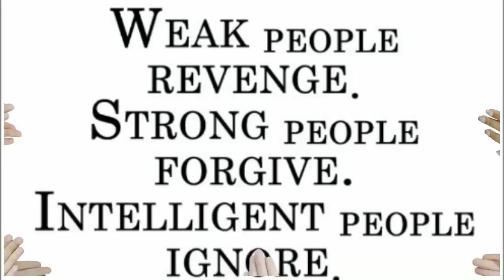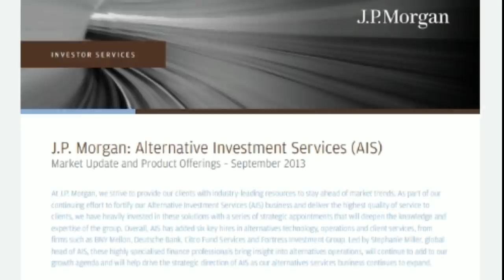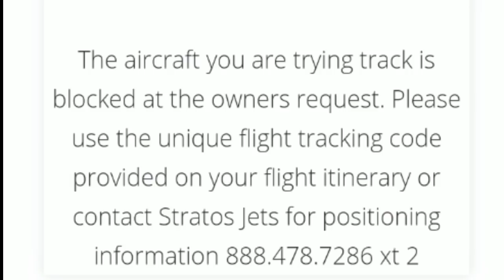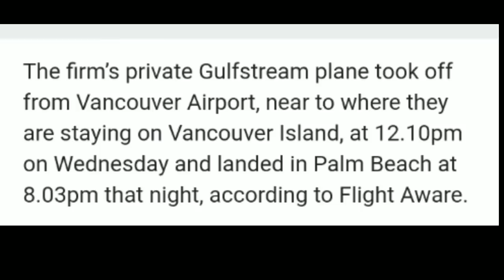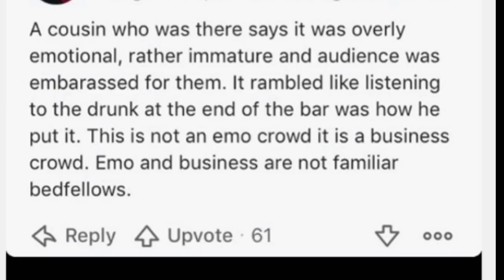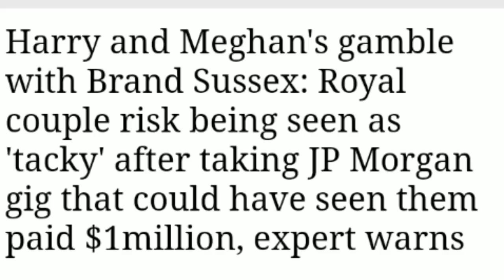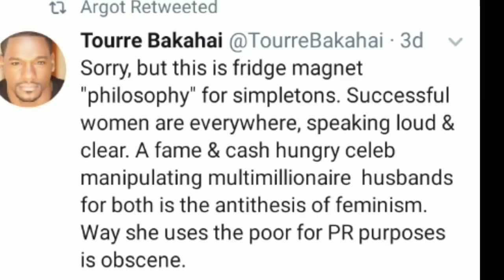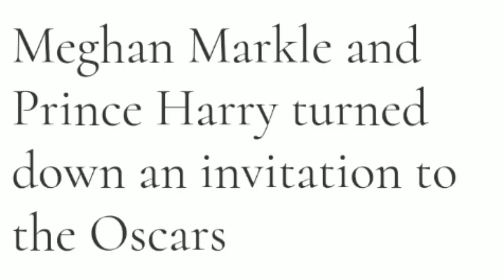Harry & Meghan Hyped Up & Shot Down from Miami to The Oscars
*Allegations Rumors Gossip Opinions Leaks Facts Theories Research hearsay discoveries speculation*

Not a picture in sight but hearing all the hype about their appearance. We already know they have NO SHAME in their game so why not provide evidence that they're giving sappy "poor me" five minute long speeches for a cool MILLION $'s?!
Because according to the STAFF at the place that they "stayed" at, there was no Harry & Meghan- no commotion with beefed up security, a quickie back alley entrance- nothing leading anyone to believe they were ever there!
Gayle was on the list of attendees also yet the same day she shows herself on social media apologizing to all of Kobe's fans and friends for her insensitive blunder!
Does Gayle have magical powers now aside from drifting through life on Oprah's coattails?!
Amazing!
A lot of folks are SELLING Harry & meghan to  the world with some fake appearance , making it out that they are some hot commodity these days... tricking businesses into desperately wanting them for their events also. After all bug time jp Morgan had them for a million dollars, we want them too!
What a SCAM!
As for the Oscars, it wasn't the Oscars that went after them Allegedly, it was the other way around and the Oscars said No THANKS!

This entire thing is so super shady!
AND IF THEY CAN PROVIDE THE WORLD WITH PROOF OF THE JP MORGAN SUMMIT, boy oh boy, says a lot of their character...money TALKS!

Y'all, stay safe and be blessed 🙏❣️ Ash

Thanks so very much to everyone who contributes to my channel in one way or another 😊❤️